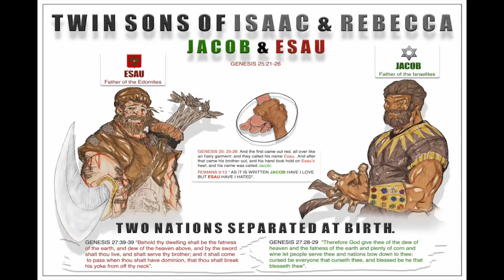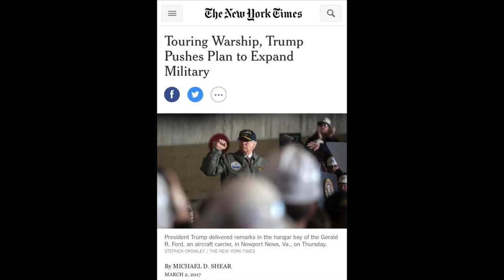The Spiritual WatchTowers! Pt3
SHALAWAM WE ARE THE TRUE HEBREW ISRAELITES ACCORDING TO THE BIBLE,  SO CALLED AFRICAN AMERICAN, HISPANIC/LATINO, NATIVE AMERICANS OF INDIGENOUS AND NEGRO DESCENT.

ALL PRAISES TO YAHAWAH BAHASHAM YAHAWASHI, WHICH IS WHO THE WORLD IGNORANTLY CALLS GOD AND JESUS CHRIST. THEIR TRUE NAMES ARE YAHAWAH (GOD) YAHAWASHI (JESUS)

DOUBLE HONORS AND BLESSING TO THE ELDERS AND APOSTLES WHO RULE WELL AT GREATMILLSTONE, AND TAUGHT US THE TRUTH, TO THE SINCERE AHCHYAM (BROTHERS) PUSHING THIS WORD ON THE HIGHWAYS AND HEDGES, IN ALL SINCERITY AND TRUTH, IN SEASON OUT OF SEASON.

SHALAWAM TO THE ELECT OF THE NATION OF ISRAEL, THE 144,000 MEN 12,000 FROM EACH TRIBE, THE HOUSE OF DAVID, THE MEN WOMEN AND CHILDREN WHO MAKE UP THE ELECT 1/3.

WW3
Judgement day
End times
NWO
New world order
elites
Globalist
Imperialistic
Empires
Kingdoms
Sodom
Egypt
Isis
Terrorism
Murder
Children
Syria
Famine
Bible Prophecies
Bible study
Bush
Barack Obama
Hillary clinton
donald trump
election
2016
2017
the purge
pestilence
false flag
illuminati
agenda 2030
21
Transgender
military
gay
Underground cities
hide outs
bunkers
space station
safe
40 million Russian citizens
nuclear drills
Fema camps
coffins
guillotine
beheadings
RFID Chip
mark of the beastchip
NFC
martial law
police state
violence
race wars
KKK
racism
blank panthers
stage
crisis actors
feminism
hate
mockery
prophets
warnings
trumpets
Alerts
state of emergency
destruction
fervent heat
fire
burning
generation to generation
isaiah 34
revelation
europe
iran
iraq
syria
unavoidable
Urgent
US Citizens
WWIII
north korea
china sea
sub marines
threat
abuse
cyber attack
accuse
spy
wiki leaks
chief
death angels
punishment
Justice
reap what you sow
slavery
native indians
pipeline
12 tribes of israel
blacks
hispanics
identity
nationality
fighting
freedom
liberty
stolen
gold
land
righteous
judge
God
Christ
Redeemer
Chariots
Angels
Missile defense
s-400
blind
sheeple
consumers
lala land
payback
proud america
most proud edomites
betray
nuke
mushroom cloud
faya
death bodies
howl
cry
sacrifice
day of the Lord
slain
Breaking
GMSBenjamin Israelite
vain multitude
election 2016
WW3 2016
president Duterte
Kim jong
Nuclear war
ICBM missles
Judgement day
End time signs
Election 2016
Politrics
Politicians 2016
Fema concentration camp
DUMBS
Deep underground military bases
sabbath
new moon
Jaob vs esau
144,000
1/3
yasharahla
yahawah
yahawashi
bahasham
mashayach
Caucasians
Negroes
Hispanics
Native indians